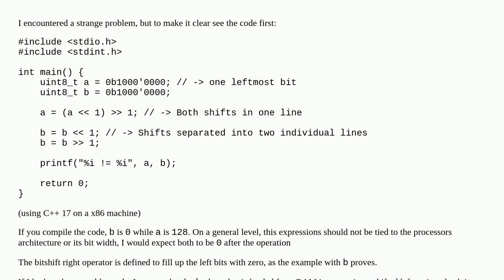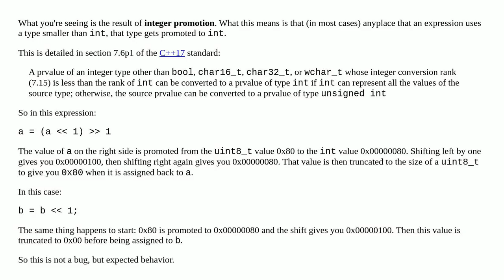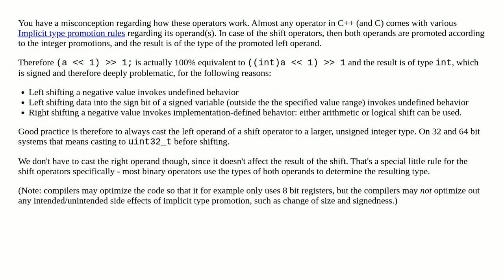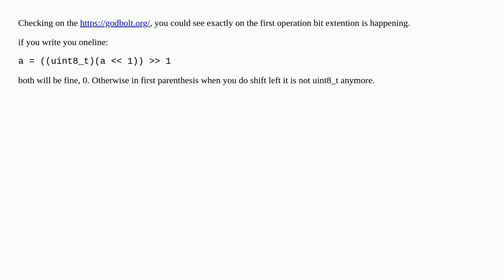C++ Bitshift in one line influenced by processor bit width (Bug or Feature?)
A special thanks goes out to the community

  compiler-optimization c++17 c++ bit-shift integer-promotion